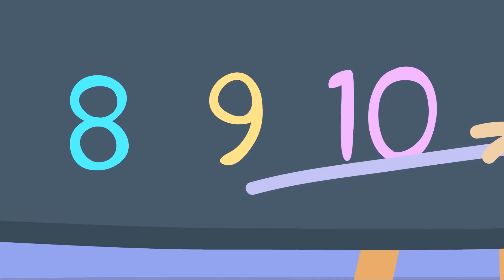Peppa Pig | Aya uçuş | Derleme | Programının en iyi bölümleri | Çocuklar için Çizgi Filmler